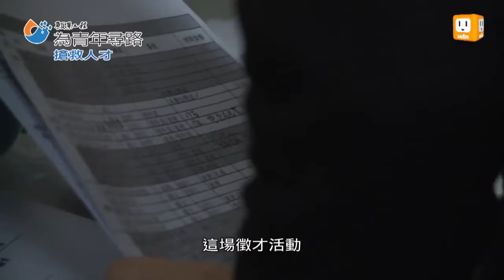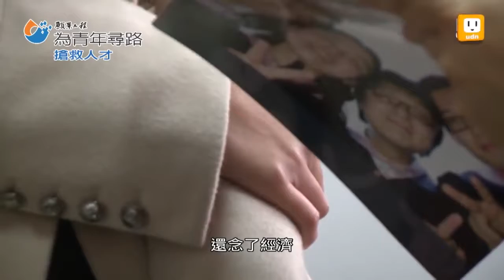【願景工程─為青年尋路_首部曲：搶救人才】北大正妹考上瞬間 就備戰就業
很多人認為就讀北京大學、清華大學這樣的名校，就等於替自己未來的就業，拿到一張保證書。不過對這些名校學生來說，除了學習學校課業，透過不同管道增強自我實力，更是必備的功課。在台灣可能有不少學生，選擇課後打工和社會提早接軌，但在中國大陸，觀念卻不一樣。

有鑑於對人才及青年競爭力的憂心，聯合報系「願景工程」關注青年的未來，投入大量資源策畫製作「為青年尋路」四部曲系列專題。首部曲談搶救人才，關心青年的國際競爭力；二部曲拚出頭路，不讓青年成為閒置人力；三部曲高教轉骨討論人才養成，重視高教品質。四部曲從青年角度看年金改革，希望年金改革能考慮到世代平衡，不要進行世代剝奪。